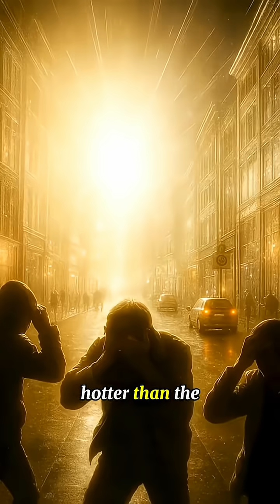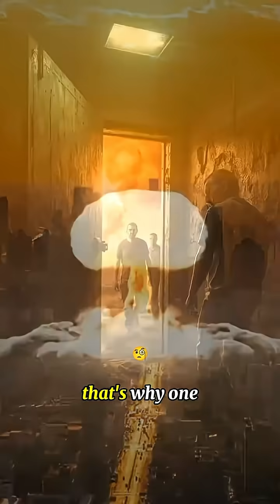if a nuclear bomb drops do yo have any chance to survive?